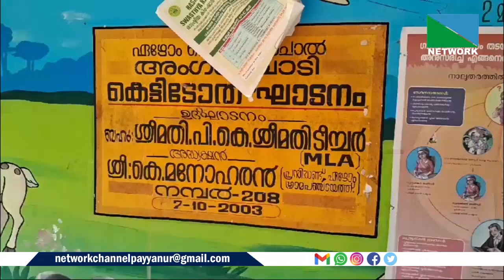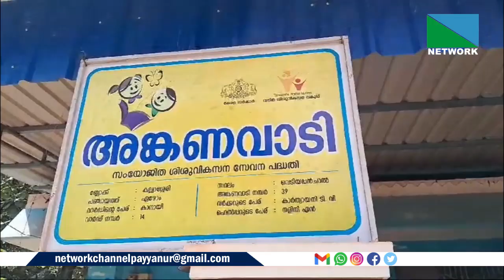ഏഴോം പഞ്ചായത്തില്‍ പതിനാലാം വാര്‍ഡിലെ വെടിയപ്പന്‍ ചാല്‍ 39 ആം നമ്പര്‍ അങ്കണവാടിയിലെ